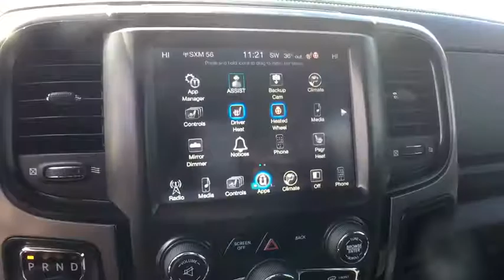2017 Ram 1500 Sayre, Towanda, Owego, Elmira, Tunkhannock, PA FTP2664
Sublime Metallic Clearcoat Used 2017 Ram 1500 available in Sayre, Pennsylvania at Williams Ford Sayre. Servicing the Towanda, Owego, Elmira, Tunkhannock, PA area.

Recent Arrival! This 2017 Ram 1500 Crew Cab Sport in Sublime Metallic Clearcoat features: HEMI 5.7L V8 Multi Displacement VVT 4WD 8-Speed Automatic Clean CARFAX.Serving the valley communities in Sayre, Waverly and Athens as well as the surrounding communities of Elmira, Corning, Watkins Glen, Ithaca and Binghamton with the great prices on our pre-owned inventory.
CONVENIENCE GROUP  -inc: Keyless Go  Remote Proximity Keyless Entry  Auto High Beam Headlamp Control  Rain Sensitive Windshield Wipers,SUBLIME METALLIC CLEARCOAT,POWER SUNROOF,TRANSMISSION: 8-SPEED AUTOMATIC (8HP70),BLACK TUBULAR SIDE STEPS,SUBLIME GREEN SPORT PACKAGE  -inc: Wheels: 20 x 9 Semi-Gloss Black Aluminum  Body Color/Bright Billets Grille  MOPAR Sport Performance Hood Decal  Flat Black 5.7L Hemi Badge  Black Ram Head Tailgate Badge  4x4 Flat Black Badge  Sport Performance Hood  Flat Black Ram 1500 Badge  Black Closeout Trim,TIRES: P275/60R20 OWL AS  (STD),SPORT PERFORMANCE HOOD,ENGINE: 5.7L V8 HEMI MDS VVT  -inc: Engine Oil Heat Exchanger,PARKSENSE FRONT/REAR PARK ASSIST SYSTEM,QUICK ORDER PACKAGE 26L SPORT  -inc: Engine: 5.7L V8 HEMI MDS VVT  Transmission: 8-Speed Automatic (8HP70)  Dual Rear Exhaust w/Bright Tips,WHEELS: 20 X 9 SEMI-GLOSS BLACK ALUMINUM,BLACK/LIME  DELUXE CLOTH HIGH-BACK BUCKET SEATS,3.21 REAR AXLE RATIO  (STD),Four Wheel Drive,Power Steering,ABS,4-Wheel Disc Brakes,Brake Assist,Aluminum Wheels,Tires - Front All-Season,Tires - Rear All-Season,Conventional Spare Tire,Heated Mirrors,Power Mirror(s),Integrated Turn Signal Mirrors,Power Folding Mirrors,Intermittent Wipers,Variable Speed Intermittent Wipers,Privacy Glass,Power Door Locks,Automatic Headlights,Fog Lamps,AM/FM Stereo,Satellite Radio,Bluetooth Connection,Requires Subscription,Steering Wheel Audio Controls,Satellite Radio,Requires Subscription,MP3 Player,Auxiliary Audio Input,Heated Front Seat(s),Power Driver Seat,Adjustable Steering Wheel,Trip Computer,Power Windows,Driver Adjustable Lumbar,Pass-Through Rear Seat,Rear Bench Seat,Leather Steering Wheel,Heated Steering Wheel,Keyless Entry,Power Door Locks,Universal Garage Door Opener,Cruise Control,Climate Control,Multi-Zone A/C,A/C,Cloth Seats,Bucket Seats,Auto-Dimming Rearview Mirror,Driver Vanity Mirror,Passenger Vanity Mirror,Driver Illuminated Vanity Mirror,Passenger Illuminated Visor Mirror,Floor Mats,Remote Engine Start,Remote Engine Start,Telematics,WiFi Hotspot,Smart Device Integration,Requires Subscription,Bluetooth Connection,Auxiliary Audio Input,MP3 Player,Auxiliary Audio Input,Adjustable Pedals,Power Door Locks,Power Windows,Trip Computer,Power Driver Seat,Engine Immobilizer,Traction Control,Stability Control,Traction Control,Front Side Air Bag,Tire Pressure Monitor,Driver Air Bag,Passenger Air Bag,Passenger Air Bag Sensor,Front Head Air Bag,Rear Head Air Bag,Child Safety Locks,Back-Up Camera